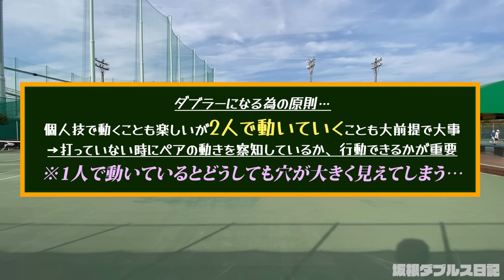【勉強になるダブルス】トッププレーヤーから学べるダブルスの極意をお伝えします！！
タルミグリーンテニスクラブのHPはこちら！

今回はダブルスの勉強会動画です！😆
あなたのダブルススキルがグンと上がります！😁最後まで是非お楽しみください！！

🎾通知オン🔔よろしくお願いします🎾

Dr.きょとーです😀

今日はテニスのおはなし🎾
僕がシングルスプレーヤーではなく、ダブルスプレーヤーになった理由を語りたいと思います🎶

もちろんボレーの魅力に引き込まれたって事には間違いないのですが…